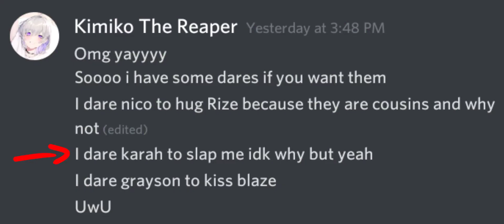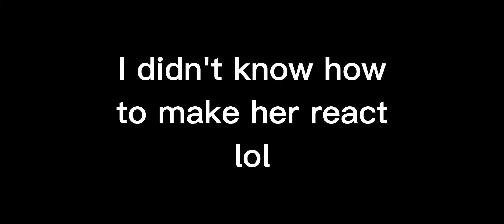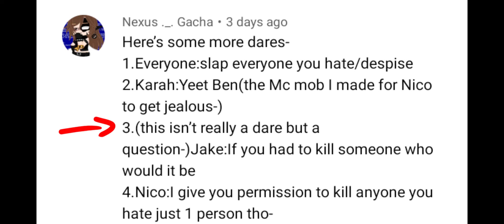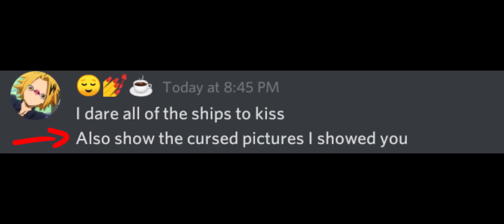Mini dare video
So Rize and Kimiko  belong to Kimiko
and Endie belongs to Nexus
you saw their channels but I'll link them lol

IM STILL OPEN FOR DARES!! Here's who you can dare:
-Nico
-Karah
-Ender
-Grayson
-Charge
-Rhiley
-Kiera
-Melody
-Ava
-Veronica
-Daisy
-Yami
-Violet
-Amelia
-CL
-Leah
-Jake